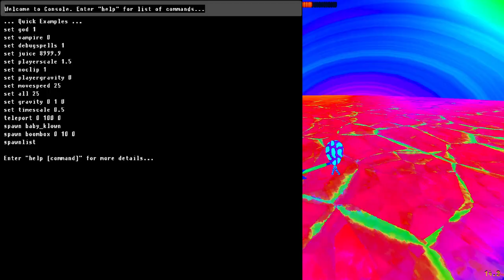Playing Juice Galaxy